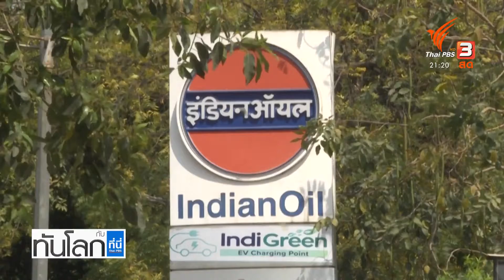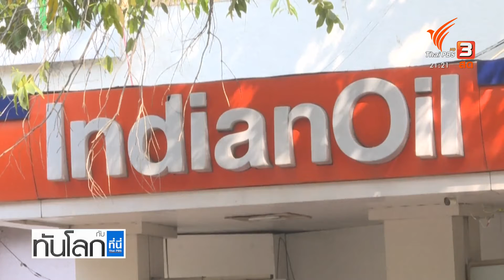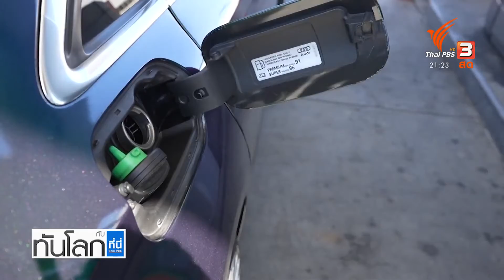รัสเซียส่งออกน้ำมันมากขึ้น หลังโดนคว่ำบาตร